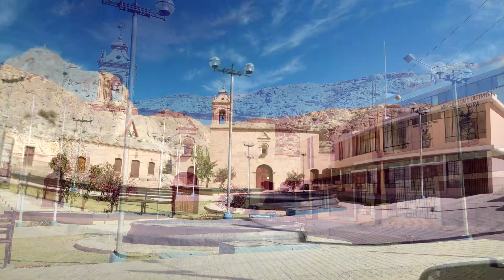CATARATA DE CAPUA EN YURA AREQUIPA PERU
Arequipa y sus maravillas, una experiencia en el el departamento de Arequipa visitando las cataratas de Capua en el Distrito de Yura.